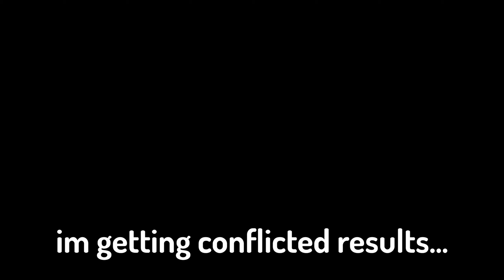Becoming DESPICABLE in Stardew Valley...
In this video, me and my mates Harry, Louis and Jess  played Stardew Valley and became a minion and Gru from Despicable Me and Despicable Me 2 and Despicable Me 3 and Minions and Minions: The Rise of Gru. I hope u enjoy the video!!!